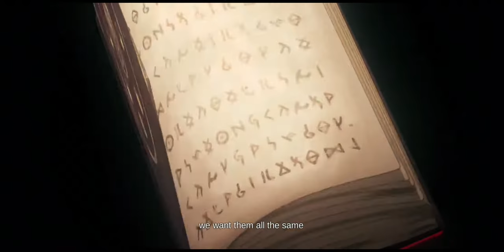ASHE ENT. - Sdorica - Game Anime Intro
Game is Sdorica Sunset, an anime gacha game with an awesome art.
Wide Screen Recording Test on my new Samsung S10.